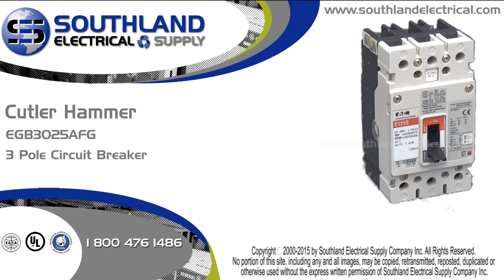Eaton Cutler Hammer EGB3025AFG, 25 Amp, 480 Volt, 3 Pole Circuit Breaker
to shop online for this Eaton Cutler Hammer EGB3025AFG, 20 Amp, 480 Volt, 3 Pole Circuit Breaker. Southland Electrical is a world class leader in Power Distribution and Low Voltage Motor Control. For over 30 years we have been buying and selling New, New Surplus and Reconditioned industrial electrical equipment.